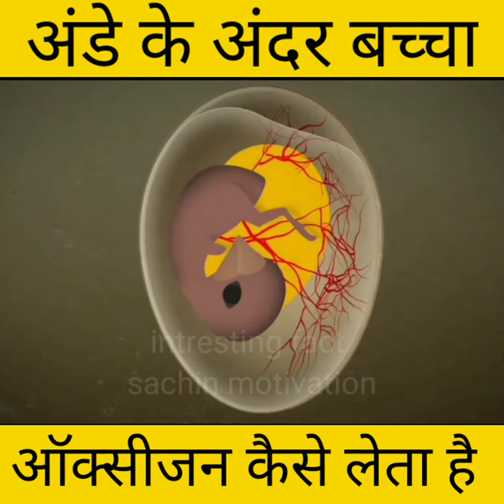अंडे के अंदर बच्चा सांस कैसे लेता है जाने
Intresting fact
Sachin motivation
Hindi channel
Intresting fact
ande ke ander bachcha oxygen kese leta hai